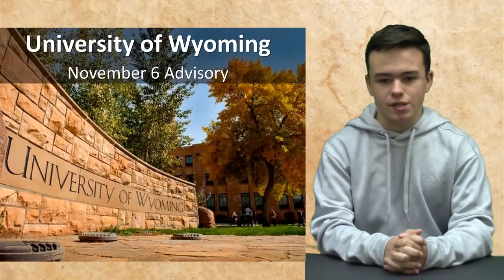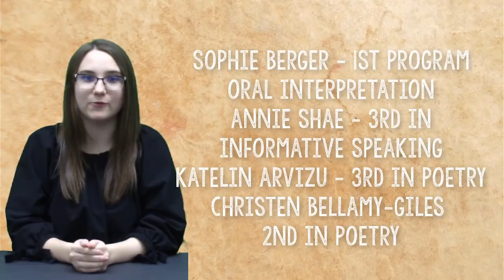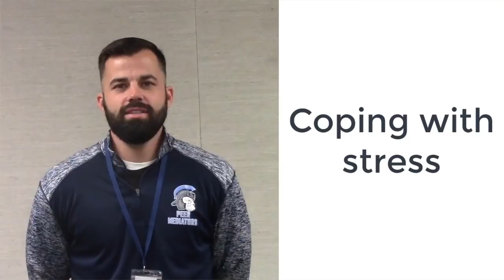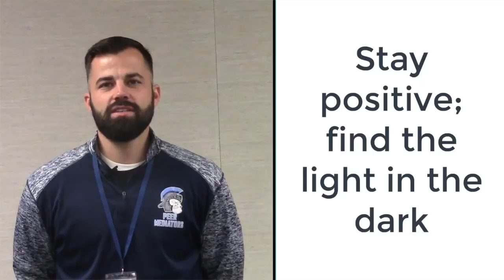KWHS Broadcast 19 10 29 18 Mon